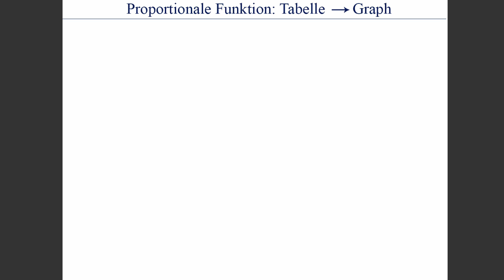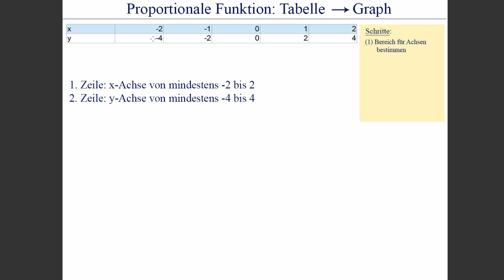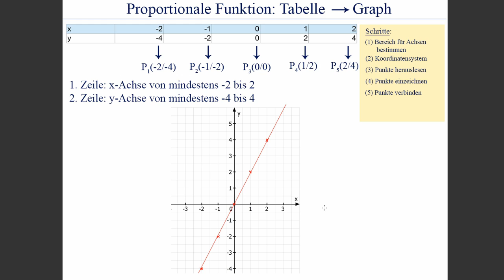Proportionale Funktion: Tabelle zu Graph❗❗❗ by einfach mathe!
Proportionale Funktion: Tabelle zu Graph
In diesem Video erkläre ich dir, wie man aus einer gegebenen Wertetabelle, die zu einer proportionalen Funktion gehört, den Funktionsgraphen zeichnet.